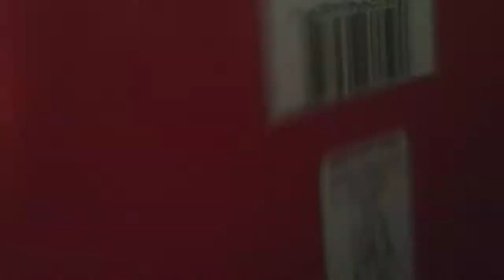Favian's mystery theory episode 3 koopa vs goomba secret winner's